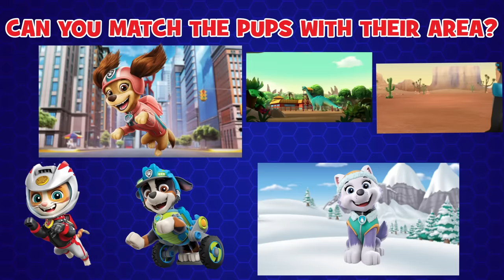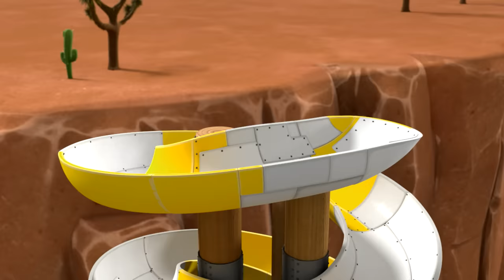Mighty Pups Save A Frozen Adventure Bay and More! - PAW Patrol - Cartoons for Kids Compilation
In this PAW Patrol cartoons for kids compilation, the Mighty Pups have to stop Harold Humdinger before he puts Adventure Bay into a deep freeze with his Ice Power!